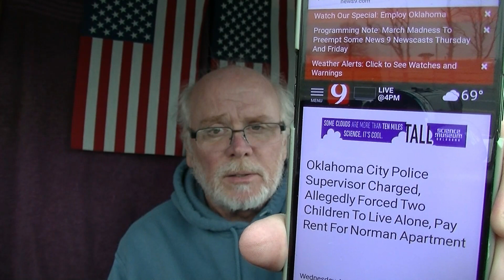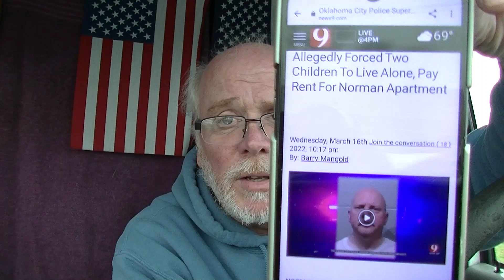Oklahoma City Police Lt. Charged With 2 Counts Felony Child Neglect 3/17/22